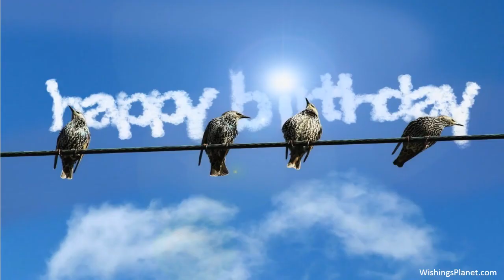Happy Birthday to Carlo